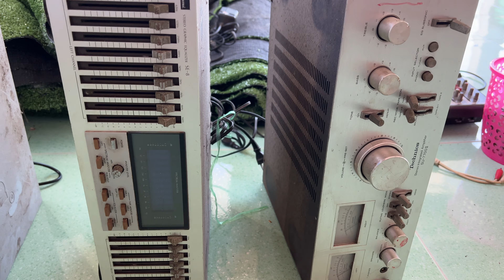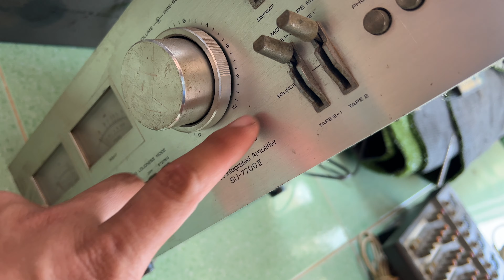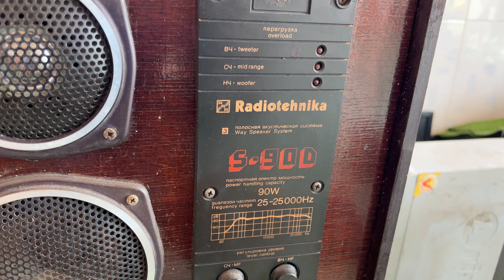Bộ dàn âm thanh cổ điển hồi sinh chuẩn bị ráp lên để nghe nhạc